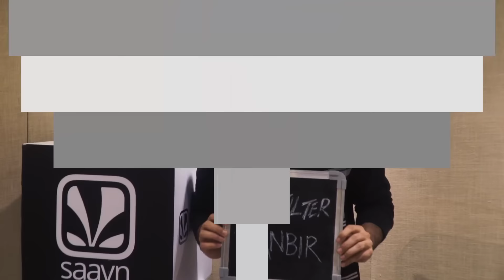NoFilterNeha Episode 5: Ranbir Kapoor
This week on NoFilterNeha, Neha Dhupia catches up with homeboy Ranbir Kapoor.

Ranbir opens up about the famous "towel scene", reveals something about his Twitter handle and much more.

Want to know more? Head over to Saavn and listen to this week's episode of NoFilterNeha with Neha Dhupia, a SaavnOriginals show, tune in now